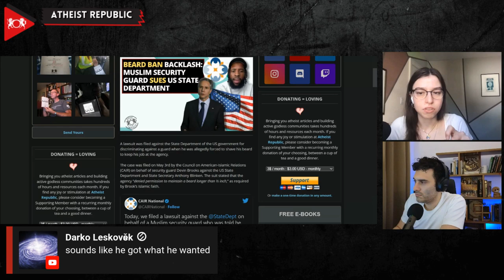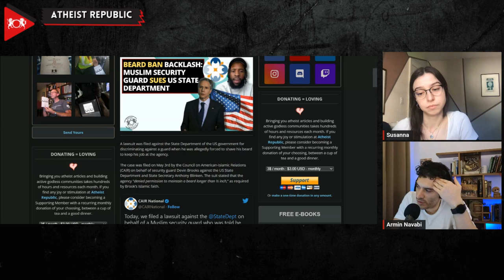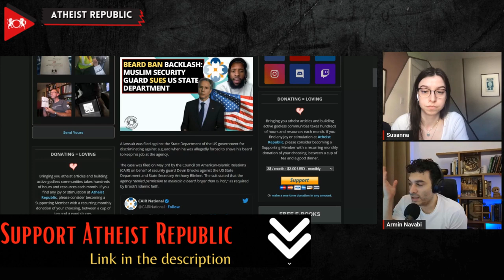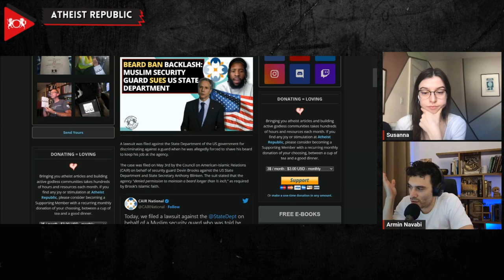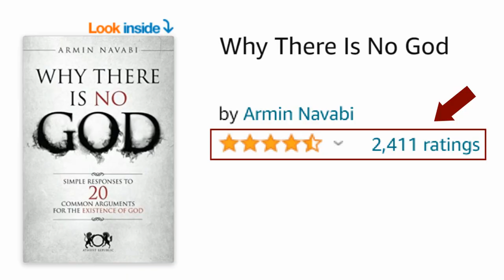Beard Ban Backlash: Muslim Security Guard Sues US State Department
The Council on American-Islamic Relations (CAIR) is suing the US State Department and Secretary Anthony Blinken on behalf of security guard Devin Brooks, who alleges religious discrimination. Brooks claims the department forced him to shave his beard, a violation of his Islamic faith, which he claims mandates a fist-length beard. The State Department reportedly denied his request, citing safety concerns. The agency argued that longer beards could potentially be a liability in physical confrontations as they could be grabbed or used to manipulate guards, potentially exposing their weapons. CAIR's lawsuit counters that these safety concerns are not sincere as Brooks was allowed to keep a longer beard during his time at the Department of Homeland Security. Brooks, who was taken off active duty and placed on administrative and unpaid leave, is seeking compensation for economic and emotional damages, among other fees. The State Department has yet to comment on the pending litigation.